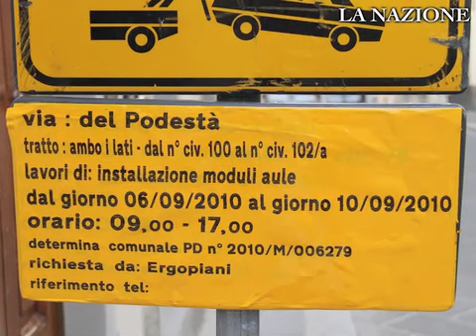Scuola, ritorno sui banchi tra incertezze e ritardi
Servizio di Ilaria Inzitari